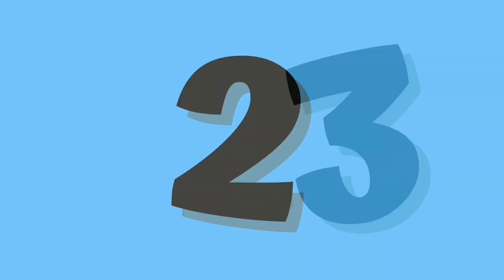Alphabet learning songs for toddlers | number and counting songs |alphabet phonics song for toddlers